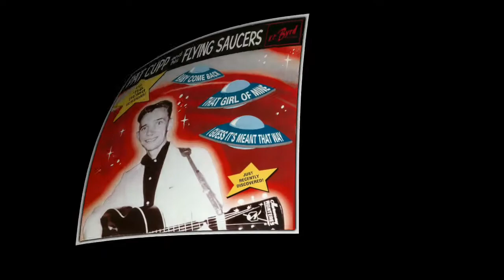Pat Cupp - Long Gone Daddy (1956)